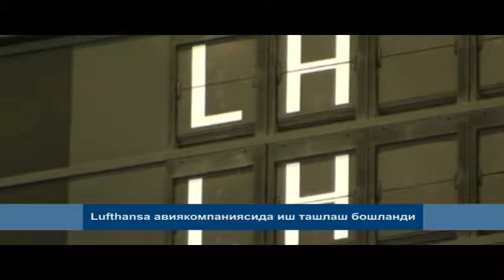Lufthansa авиякомпаниясида иш ташлаш бошланди